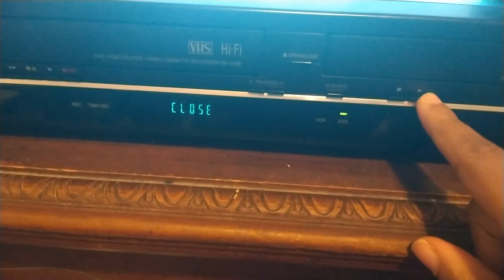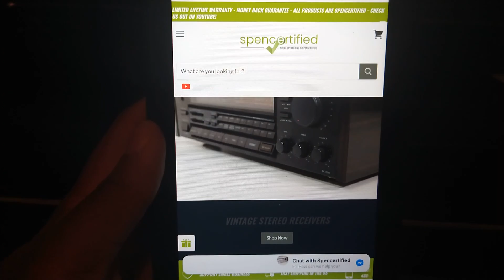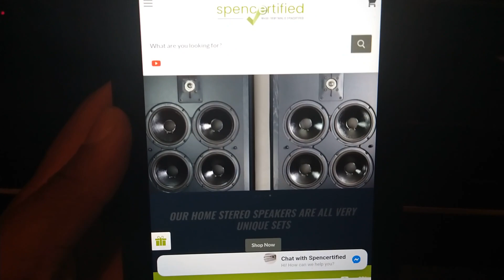Bad News #18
It's Time For Another Bad News Video  My Toshiba VCR/DVD Player Is Not Working On The DVD Side After Three Days But The VCR Is Working Take My Advice Don't Buy Use Electronics On Ebay Enjoyed Leave Me A Comment And Subscribe Follow Me On Facebook And On Instagram